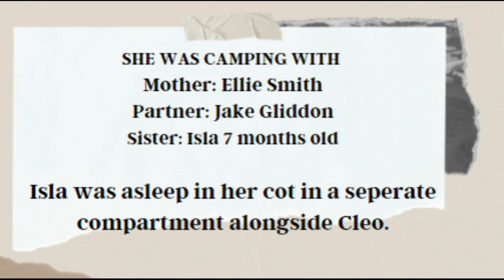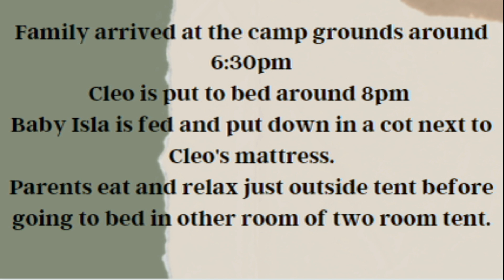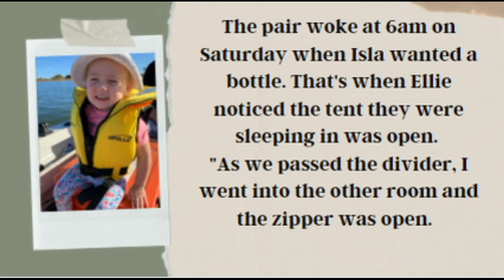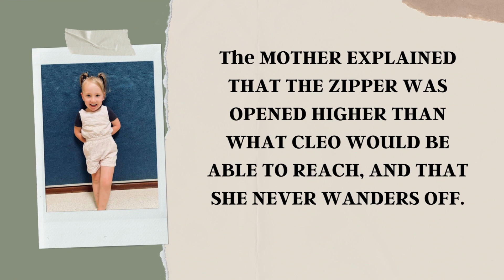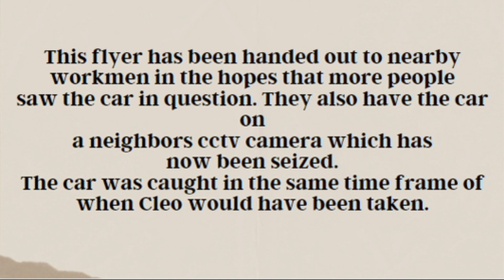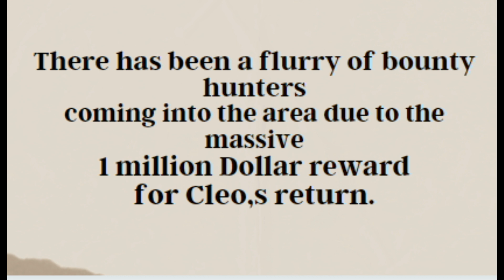*NEW*CLEO SMITH MISSING ABDUCTION FROM TENT ONE MILLION DOLLAR REWARD.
This little angel Cleo Smith was abducted from her tent in Australia since last week. There is a million dollar reward for her return.
If comments are turned off it is because youtube  sometimes sets it that way when involving a child.
You can show your support by leaving a like!